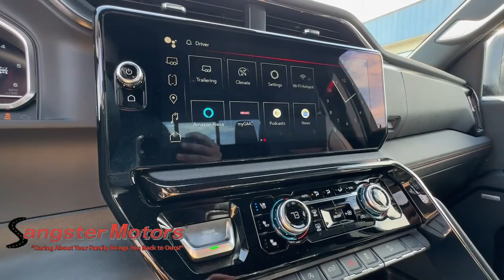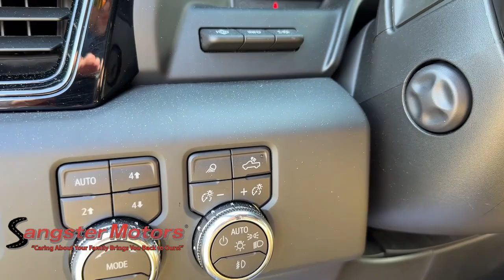2024 GMC Sierra AT4 Wenatchee, Ellensburg, Yakima, Seattle, Spokane WA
Pre-Owned 2024 GMC Sierra AT4 available at Sangster Motors located in 912 N Miller St, Wenatchee, WA, 98801.

Servicing the Wenatchee, Ellensburg, Yakima, Seattle, Spokane area.

Introducing the   2024  GMC Sierra.  Take every journey in stride in this capable, well-equipped Sierra. Whether you're towing, hauling, or managing the everyday demands of your busy life, you can count on this brawny, full-size pickup to get the job done right. These are just some of the great options this vehicle comes with: Heated Steering Wheel
, Head-Up Display, Wireless Apple Carplay®/Android Auto®, Pre-Collision System, Intelligent Auto on/off High Beams, Wireless Charging Station, Touchscreen Infotainment System, Keyless Entry, Navigation System, Heated Driver Seat. Feel confident about taking on every project in this rugged Sierra. Treat yourself to a test drive today. Our staff will toss you the keys and give you an outstanding customer experience.